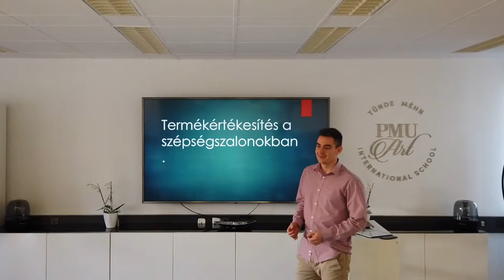PMU BUSINESS - 2019.06.06.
Sokan azt gondolják, egy vállalkozás indítása egyszerű, pusztán azzal, hogy bátrak, elhivatottak vagyunk és rendelkezünk a kialakításhoz szükséges tőkével és szakmai tudással. Sok esetben, amikor az ember nem feltétlenül helyezi előtérbe a profizmust, ez elég is.
De mi van akkor, ha valaki többre, profibbra, kiemelkedőre vágyik? Ebben az esetben olyan szempontokat is figyelembe kell vennie, amire egy átlagos üzemeltető szakember nem feltétlenül gondol. Ha rendhagyó szalont szeretnénk, a következő szempontokat kell figyelembe vennünk:
irányzott és jól kialakított értékesítési stratégia
megfelelő vizuális szemléltetése célunknak, munkánknak
megfelelő marketinglépések tervezése, már a kezdetektől
kimagasló közlési formák írásban és szóban egyaránt
ha kész, működtetni kell! A „hogyan” a lényeges szegmens
trendi lépések kialakítása és követése az online és offline piacon is
Az üzleti oktatások legtöbbször azt hirdetik és hivatottak közvetíteni, ami átfogó, sablonos módon biztosít csak rálátást a részletekre. Nincs kifejtés, nincs részletes, tapasztalati tőke alapján kialakított oktatási stratégia! Csak hallgatják a résztvevők azokat az elnagyolt fogalmakat, mellyel sok mindent nem tudnak kezdeni a gyakorlatban. A PMU Business képzés ezzel a bevett formával szembe megy! Persze! Hiszen mi úgy gondoljuk, a legapróbb részletek elsajátítása szükséges ahhoz, hogy valódi gyakorlati fejlesztésben részesüljenek a hozzánk látogató Kollégák és valódi, beépített ismeretekkel távozzanak az oktatás után.

Miből áll a képzés?
Igyekeztünk 1 napba sűríteni minden olyan szempontot, ismeretet, melyet rendkívül fontosnak érzünk munkáink során, és amikre minden szakmában dolgozó Kollégának szüksége lesz. Tartalmas 1 napot töltünk majd a teljes felkészülés jegyében! Felkészülünk együtt egy sikeresen működő vállalkozás kialakítására és vezetésére! Az alábbi témákban szeretnénk segíteni az érdeklődőknek, szakembereink hozzájárulásával:

Popol Petra (Márkavezető) – brand és marketing

Balázs Gergely (Értékesítési Vezető) – értékesítés

Tukacs Zoltán (Videó, Fotó Szakember) – vizuális megjelenítés

Kovács Zsolt (Ügyvezető Igazgató) – Karrier Management

Dusa Viktor ( Operatív Vezető) – a közösségi háló hatékony használata

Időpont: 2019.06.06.